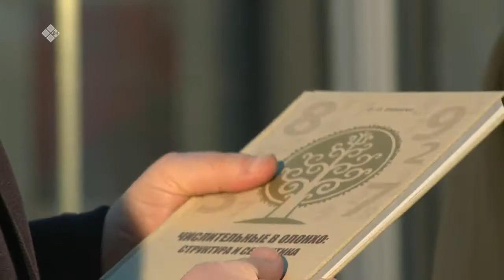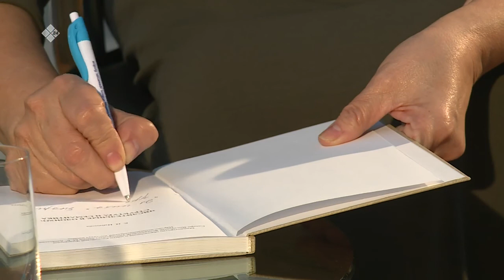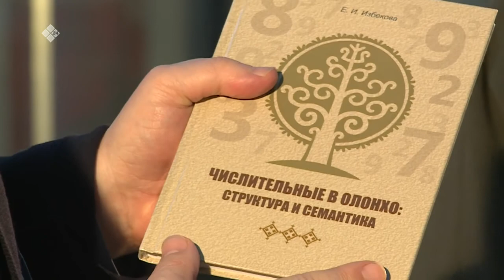«Эл Иитэ» (28.11.20)